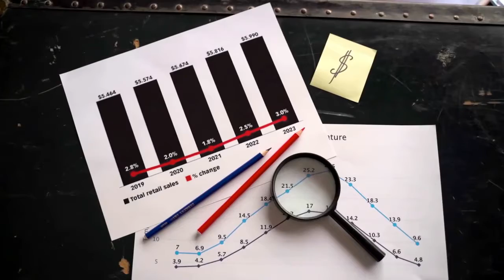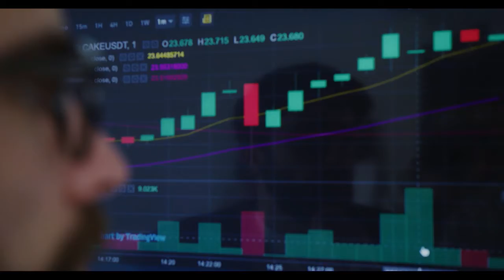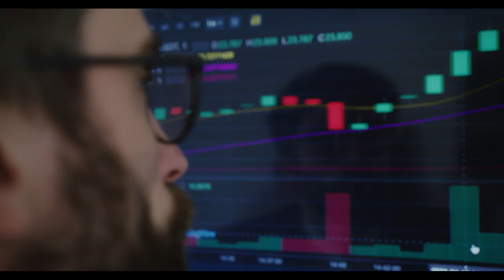Breaking Crypto News | 12.6Trillion Baby Doge Coin Incinerated As Total Burns Hit 47.44% of Supply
12.6T Baby Doge Coin (BabyDoge) Incinerated As Total Burns Hit 47.44% of Supply

to read the original text on thecryptobasic.com ( Guides, Crypto News, Exchanges, Trading Bots, Crypto Trading Guide.)
More BabyDoge tokens were sent to the project’s official dead wallet.

Leading canine-themed crypto Baby Doge Coin (BabyDoge) continues to record massive burns daily. In a tweet today, Baby Doge Coin incinerated a whopping 12,608,955,771,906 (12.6 trillion) tokens from its total supply in the past 24 hours. The tokens were worth $16,972 at the time of the announcement.